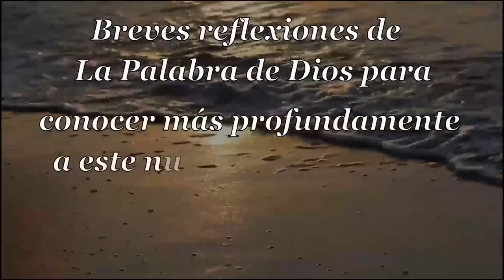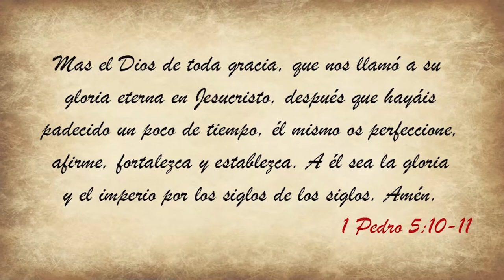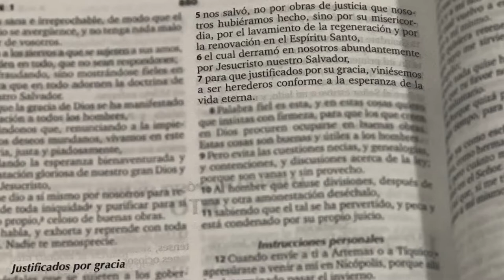035 Sublime Gracia